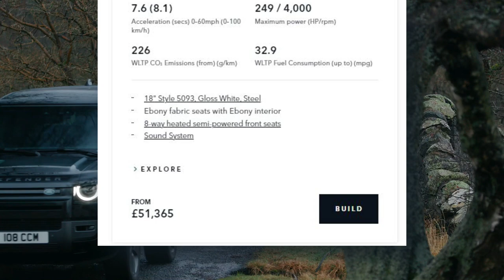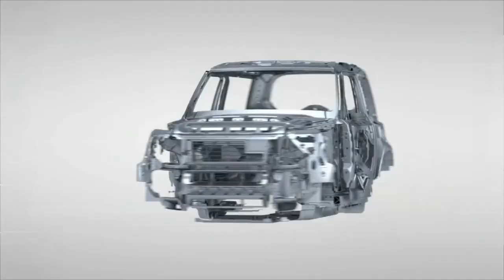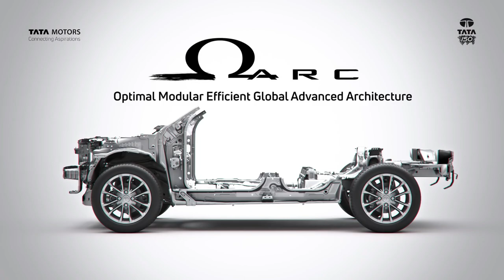Why Land Rover is launching a Cheaper Defender 70 using Mahindra’s Strategy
Land Rover Defender 70 is launching as the Cheapest Defender with much more practical feel

Land Rover Defender Strategy